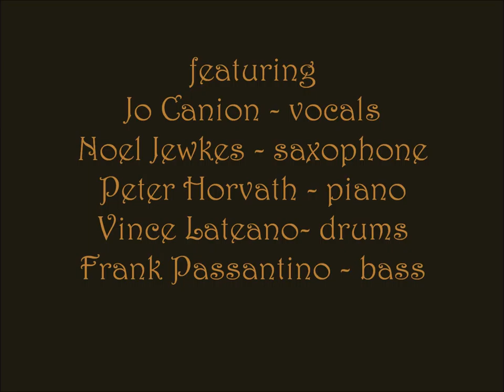Jo Canion_I Just Found Out About Love.wmv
San Francisco jazz treasure Jo Canion sings "I Just Found Out About Love" from her CD "Lifelong Friends".  She's in great company with Noel Jewkes on tenor saxophone, Peter Horvath on piano, Vince Lateano on drums, and Frank Passantino on bass.  Recorded in Belmont, CA in 2010.